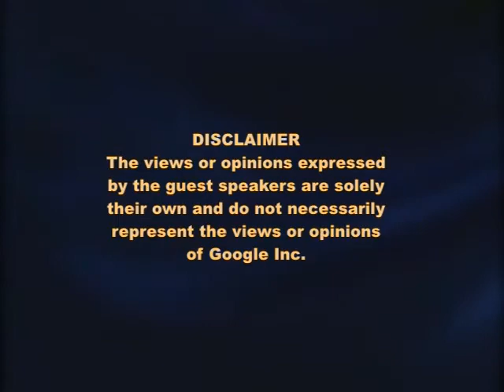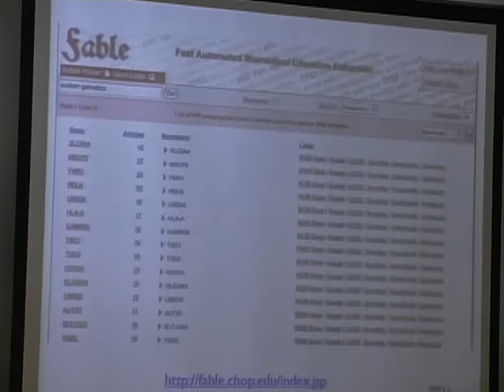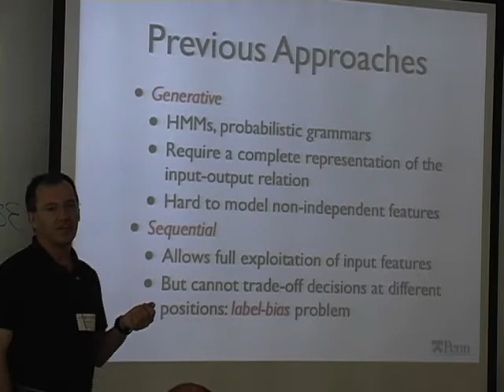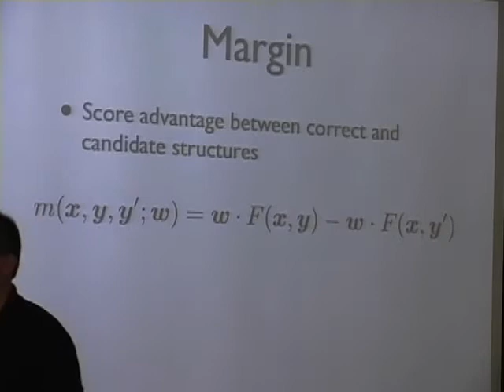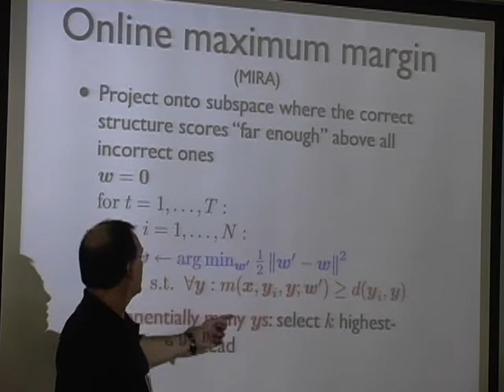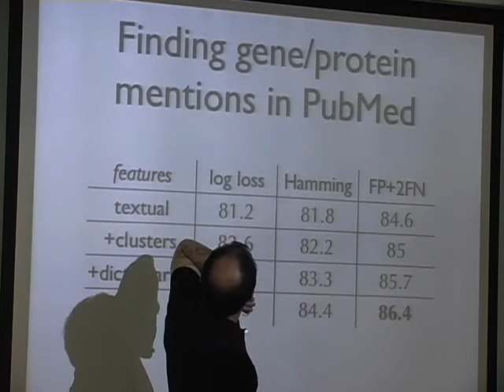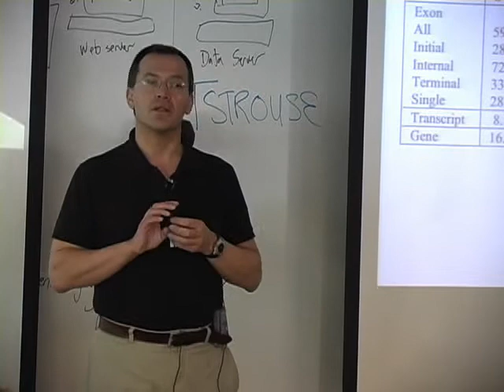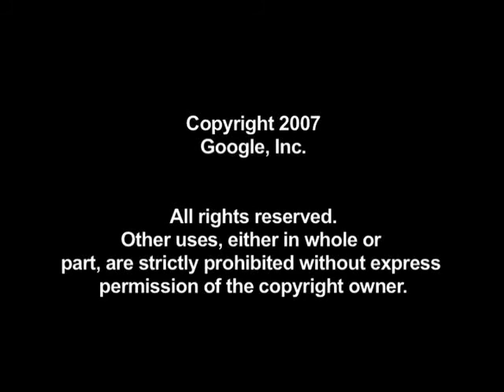Learning to Analyze Sequences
ABSTRACT

Sequential data --- speech, text, genomic sequences --- floods our storage servers. Much useful information in these data is carried by implicit structure: phonemes and prosody in speech, syntactic structure in text, genes and regulatory elements in genomic sequences. Over the last six years, several of us have been investigating structured linear models, a unified discriminative learning approach to sequence analysis problems. I will review the approach and illustrate it with applications to information extraction and gene finding. I will conclude with a summary of other applications and current research questions.

Google engEDU
Speaker: Fernando Pereira